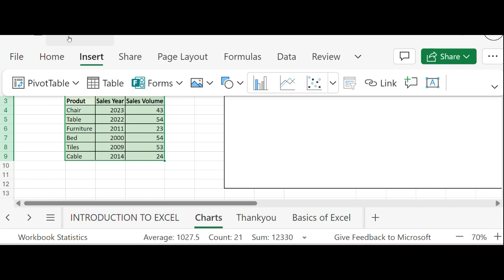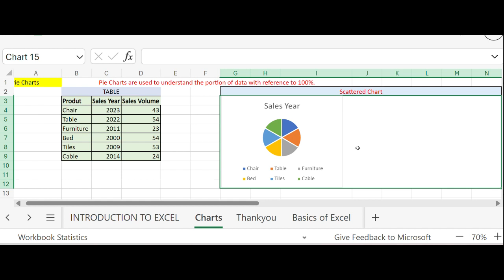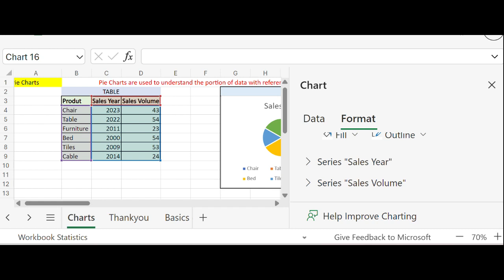Pie Chart - Hindi Audio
Learn Pie Charts in Excel and apply it in your day to day excel activities.